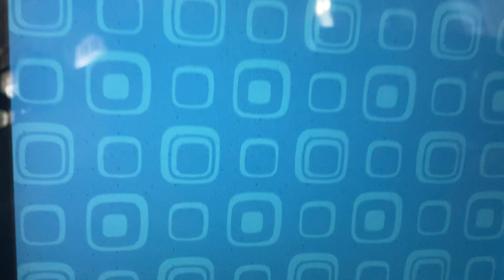Spy Mouse: Prologue Level 1-7 Full Gameplay